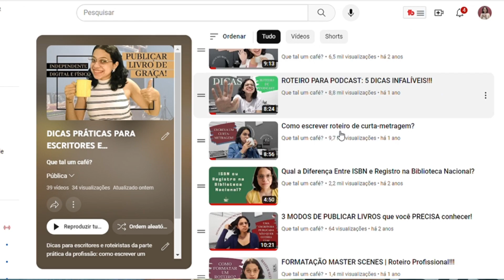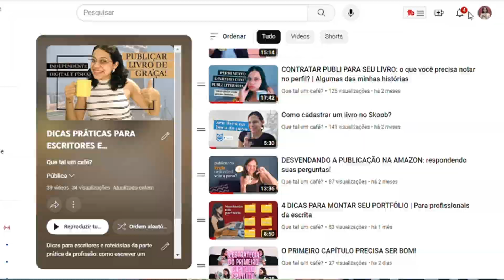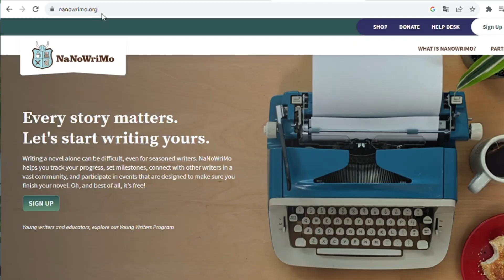PREPTOBER: prepare-se para escrever um livro INTEIRO em Novembro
Escrever um livro em um mês parece utopia? E se eu te disser que todo ano rola um desafio para escrever 50 mil palavras em Novembro? Esse é o NaNoWriMo! E eu venho te dar dicas para se preparar para ele, ou seja, para participar também do PrepTober! Que tal um café?

► Conheça meu conto de romance dramático, “Quando a areia acabar, eu estarei aqui”

► Conheça meu livro "Os Ares de Luisa", uma comédia romântica que se passa em Buenos Aires

► Assine o Amazon Prime Video para aproveitar e assistir muitas adaptações literárias

► Vai comprar na Amazon?

Comprando na Amazon com o meu link, não custa nada a mais para você, mas eu ganho uma pequena comissão e você me ajuda a trazer mais conteúdos para cá e para meus outros canais.

Oi, eu sou a Nat Marques, sou comunicadora, escritora e roteirista, formada em cinema, amante de café com leite. Paulistana de 26 anos, tenho o plano de conhecer grande parte do mundo enquanto escrevo sobre essas experiências. Já vivi em São Paulo capital; em Buenos Aires, na Argentina e hoje moro na Praia Grande, no estado de São Paulo, Brasil.

Adoro escrever contos, já publiquei vários individualmente e em antologias. Sou autora do livro "Os Ares de Luisa" e dou mentoria para escritores, realizo serviços de leitura crítica, copywriting e legendagem, além de me dedicar à criação de conteúdo para diversas redes sociais.

Aqui no Que tal um café? você vai encontrar muito conteúdo sobre narrativas: livros, filmes e séries. Se você gosta de escrever e criar, aqui é seu lugar! Se você gosta de falar sobre entretenimento e cultura, aqui é seu lugar! Vem tomar um café comigo!